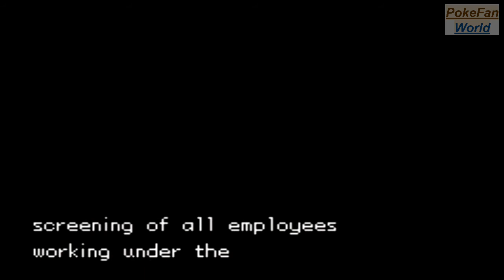Pokemon Adventure Red Chapter Part 60 Pokemon Association | GBA Rom Hack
(Orange Archipelago -
Chapter 25 Pokemon Association)

(Pokemon Adventure Red Chapter b15+)

(Battle Skipped for better Understanding)